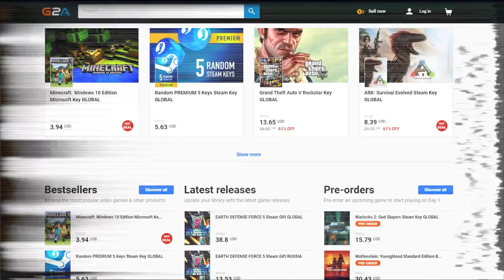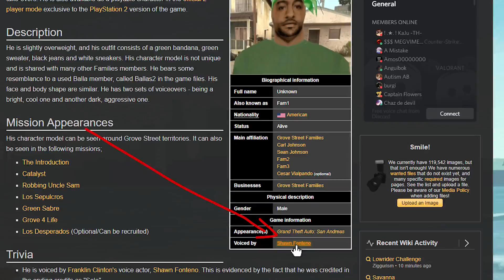FRENKLIN SE POJAVLJUJE I U GTA SAN ANDREASU?